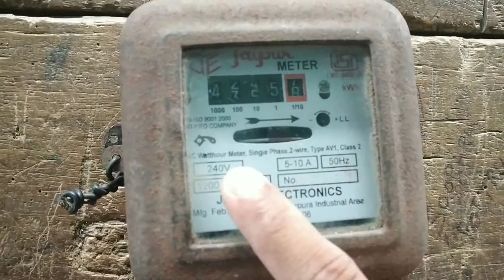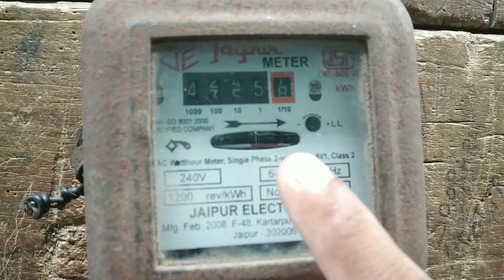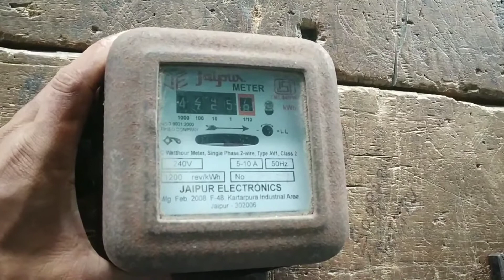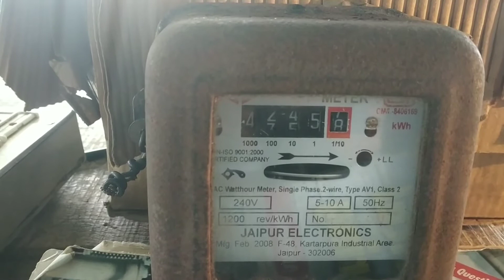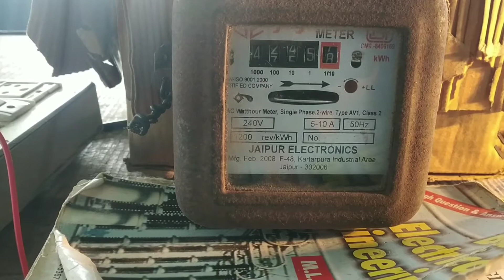SINGLE PHASE ENERGY METER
PRACTICAL WORK